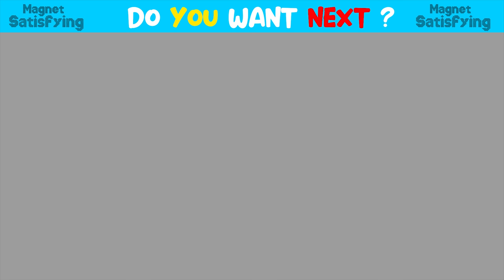Build Beautiful Villa House Has Waterwheel and Swimming Pool From Magnetic Balls ( Satisfying )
Build Beautiful Villa House Has Waterwheel and Swimming Pool From Magnetic Balls ( Satisfying ) | Magnet Satisfying